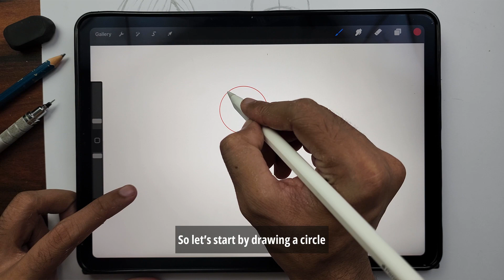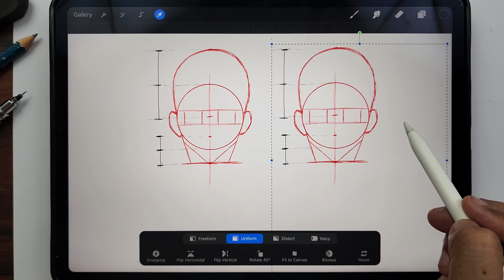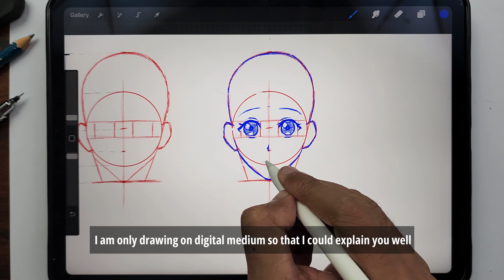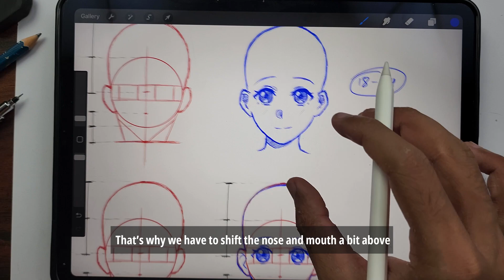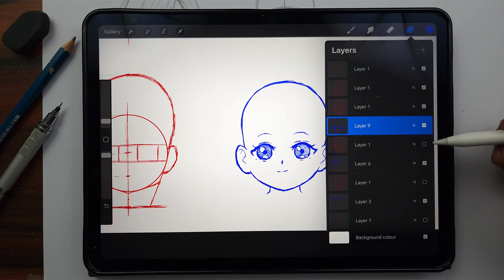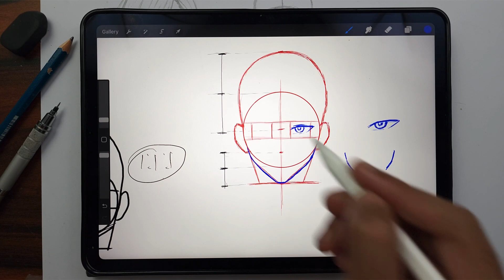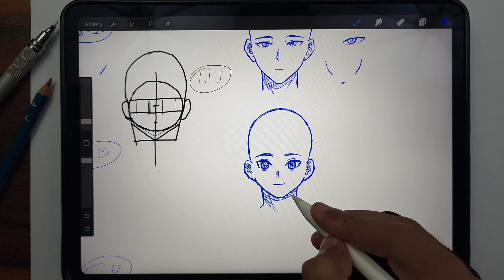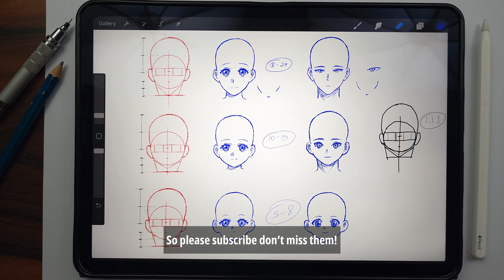How To Draw Anime Characters In Front View [5 min Technique for beginners]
Also suggest me next tutorial idea!